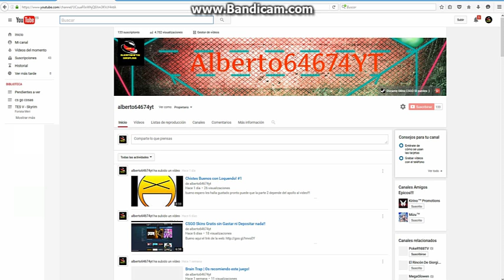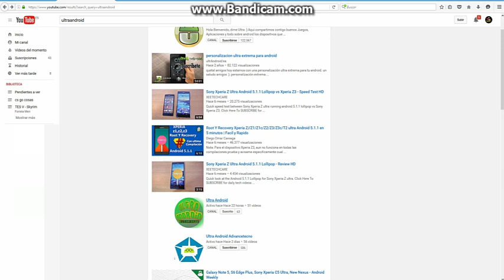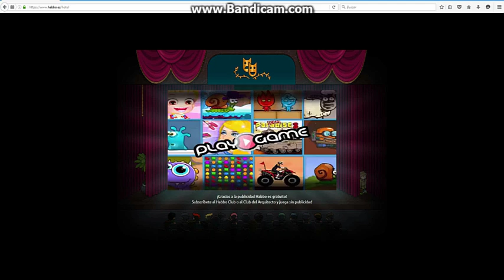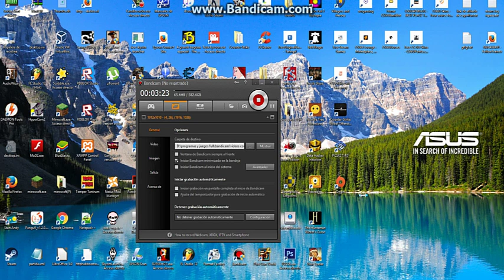Promociones| Promo para Ultra Android #3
si me quieren donar skins en csgo aqui mi trade